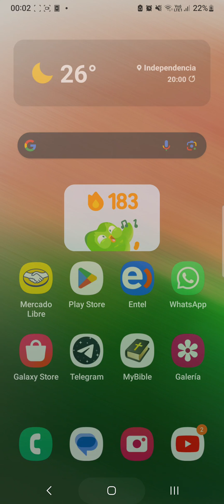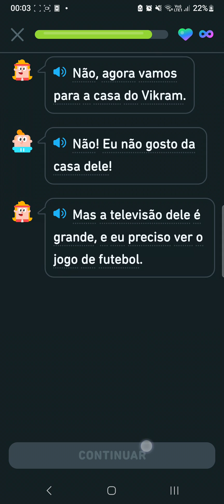definitivamente el error ya no puede replicarse :v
no :v